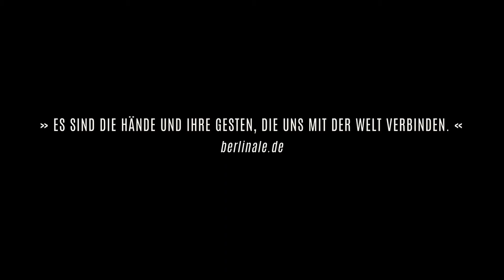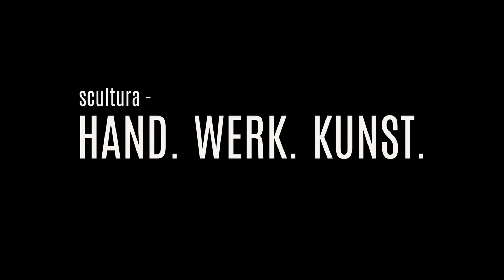Scultura - Hand. Werk. Kunst. - Trailer 1 - Deutsch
Scultura - Hand. Werk. Kunst.:

Mit präzisem Blick schaut sich der Künstler Velasco Vitali sein neuestes Werk an – eine seiner weltweit berühmten Hunde-Skulpturen. Noch ist diese aus Wachs, am Ende jedoch soll sie in Bronze strahlen. "Scultura - Hand. Werk. Kunst." entführt den Zuschauer in die Entstehung eines Kunstwerks im sogenannten „Wachsausschmelzverfahren“, welches in dieser Form schon seit dem 4. Jahrtausend vor Christus praktiziert wird. Regisseur Francesco Clerici erzählt in beeindruckenden Aufnahmen, welch handwerkliches Geschick und meisterliches Detailreichtum bei dieser Kunstform vonnöten sind und zeigt schrittweise, wie alle Beteiligten „Hand in Hand“ an einer Skulptur arbeiten.
Der Ort des Geschehens ist die legendäre Fonderia Artistica Battaglia in Mailand, die 1913 gegründet wurde und somit einer der ältesten Bronzegießereien weltweit ist. Aktuelle Aufnahmen sind im Laufe des Films immer wieder Archivbildern aus dem vorigen Jahrtausend gegenüber gestellt und nehmen den Zuschauer mit auf eine aufregende Reise durch die Geschichte eines einzigartigen Handwerks.

Regie: Francesco Clerici

Cast: Andreas Boccone, Nicolae Ciortan, Mario Conti, Luigi Contino